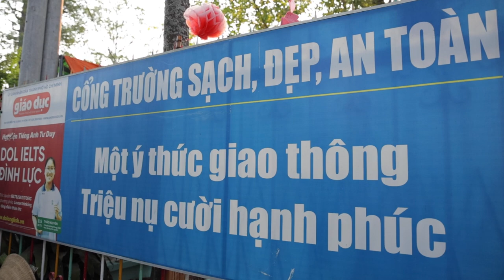Trường Mẫu Giáo Tân Lý Tây ( Hải Vương Photo )